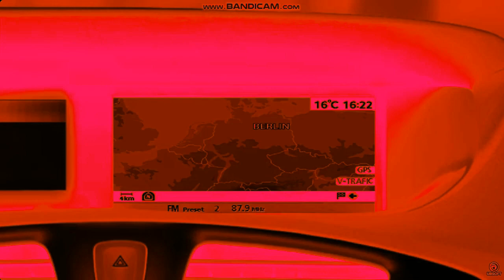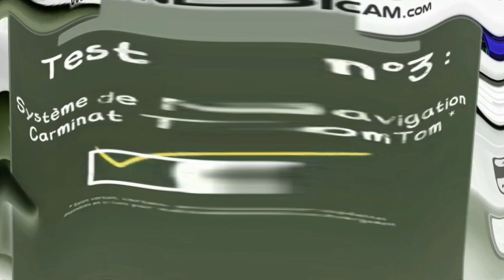Rabbids Le Tests Effects Round 2 VS Myself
Next For Round 3?

Internet:
My iPad
My Phone
My Computer

Software Used:
MegaPhoto
Videoleap
Picsart
CapCut

1.No putting age restrictions
3.No removing videos
4.No community guidelines
5.No spambots allowed